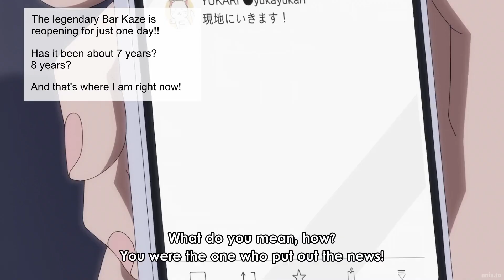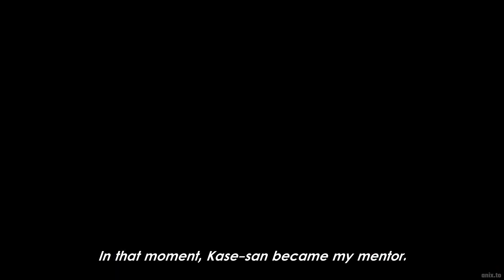Bartender: Glass of God - The Way Of Ryuu Sasakura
Be sure to LIKE the video to help share the content with new audiences. Lets spread the power of Music!

The music you are viewing is original & not authorized for duplication, reuse, or use in any media without my permission.

This is optional! All donations will be put towards the stream and Original Music to make it better. Be aware that all donations are non-refundable and by donating you agree to not charge back and that you have the rights/permissions to the money donated!